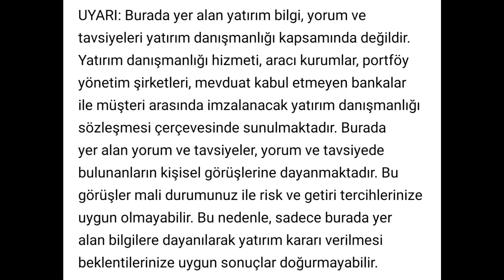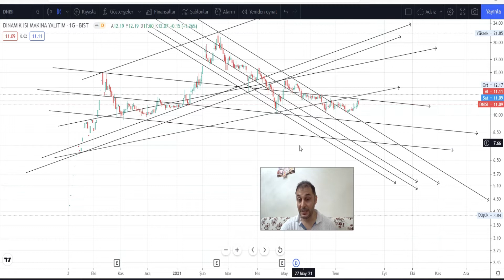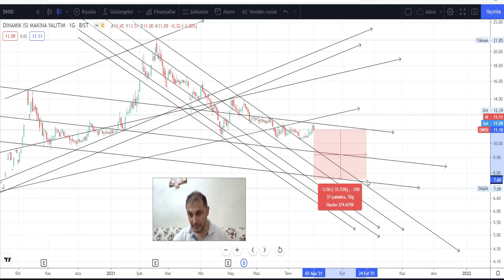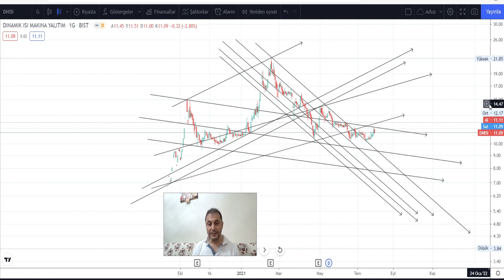DNISI Hissesi Teknik Analiz ve Yorum